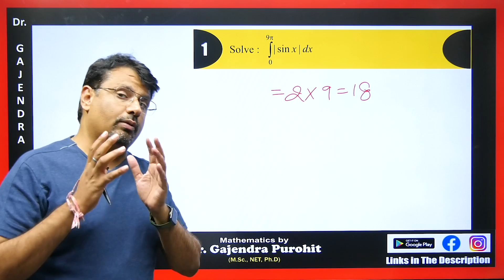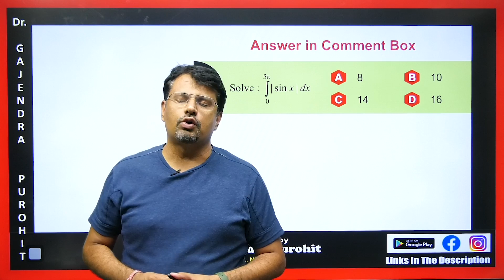Integration Short Tricks 🚀 | Fastest INTEGRATION Shortcut Method - Trick To Calculate Integration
Integration Short Tricks 🚀 | Fastest INTEGRATION Shortcut Method - Trick To Calculate Integration By GP Sir

Time Stamp
0:00 - Q1. Based on integration
0:26 - Trick of integration
0:54 - Q2. Based on integration
1:12 - Q3. Based on integration
1:31 - Q1. answer asked in Comment box based on integration
1:45 - Detailed about old videos

Dr.Gajendra Purohit